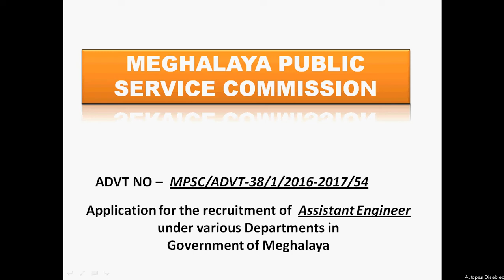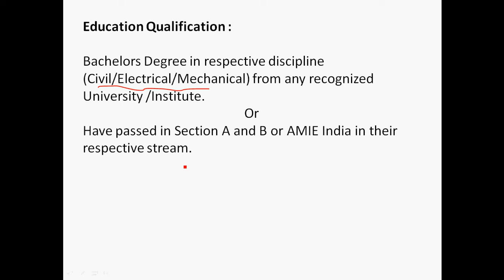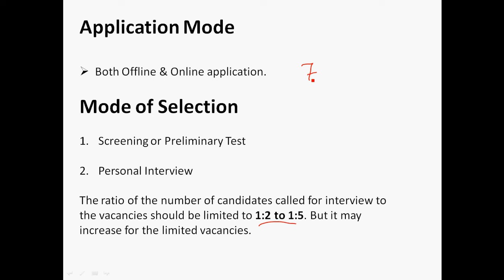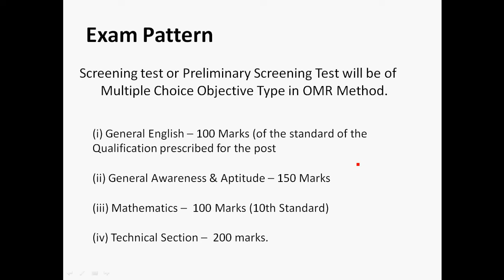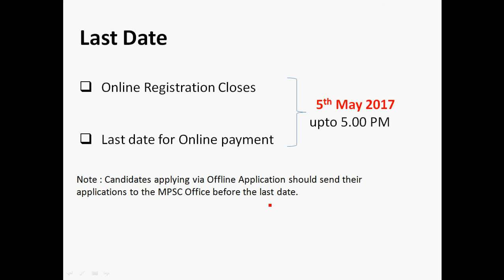Assistant Engineer(Civil/Electrical/Mech) in Meghalaya Public Service Commission 2017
This video is about the job notification by the Meghalaya Public Service Commission (MPSC) for the
recruitment of ASSISTANT ENGINEER from Civil/Electrical/Mechanical Engineering branches.

Please find the links for the following items :

1. MPSC Official Notification -

2. To apply online for this recruitment directly -

3. To download applications(Offline mode) -

4. To download the manual challan for Payment -